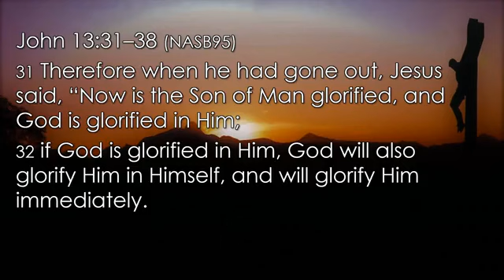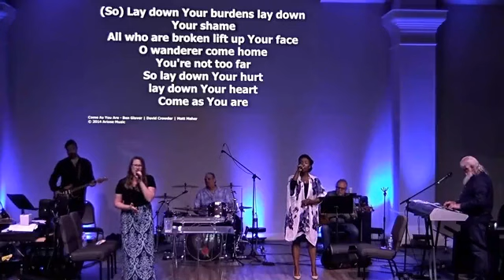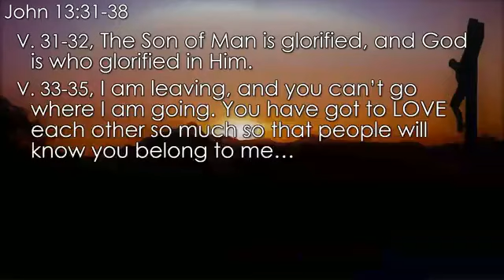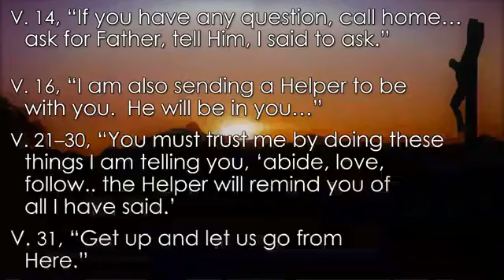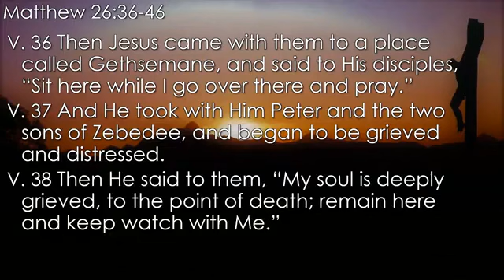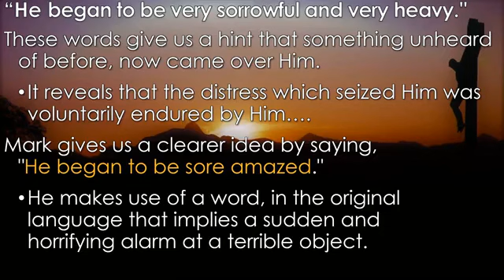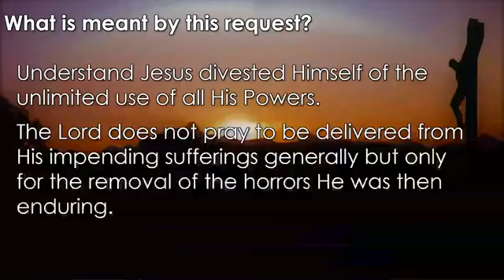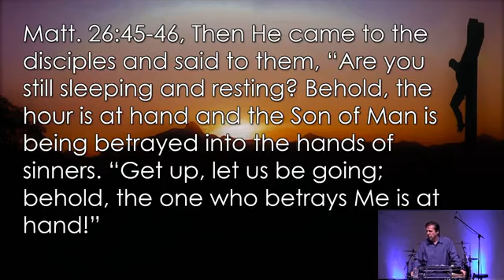03-20-2022 | Journey To The Cross - Part 2: Preparations, Prayer & The Assault | Pastor Joe Arms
Good Morning and welcome to our Spring Campus! Thank you for joining us online as we worship and hear the Word of God being preached today. If you have questions about the Church, knowing more about Christ, or have a prayer request, we invite you to visit us or call Monday - Thursday, 9:00 a.m. - 5:00 p.m.